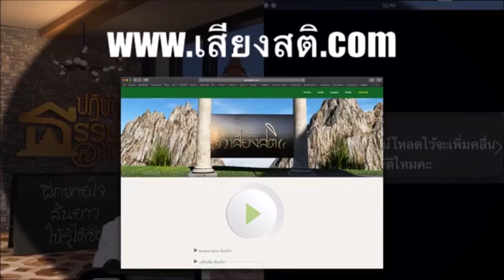เสียงสติที่ดาวน์โหลดไว้จะเพิ่มคลื่นปัญญาอัตโนมัติไหมคะ?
ปฏิบัติธรรมที่บ้าน ตอน ฝึกหายใจสั้นยาวให้รู้ได้ชัด
4 มกราคม 2563